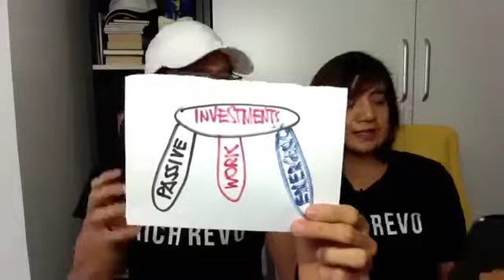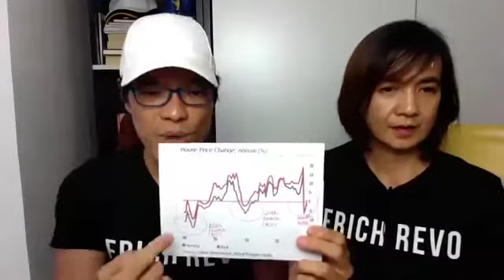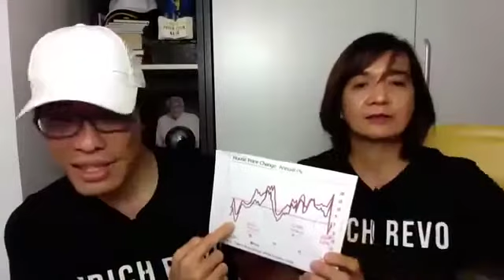How to save your Investments in these Uncertain Times